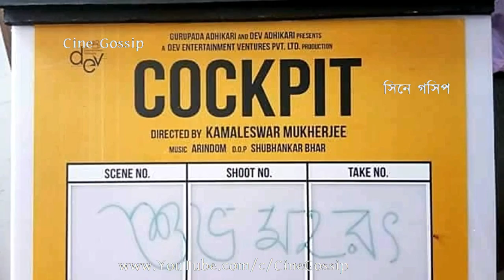দেব-কোয়েল জুটি ককপিট ছবিতে ফিরছে | Dev & Koel Mallick in Cockpit | Koel & Dev New Film Cockpit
After marriage, Bengali film actress Koel Mallick making her comeback in 'Cockpit' Bengali movie starring Dev (Deepak Adhikari) and Rukmini Maitra. Actress Koyel Mallick is doing 'Chaya O Chobi' Bengali movie with Abir Chatterjee and also signed 'Cockpit' Bengali film starring Dev and Rukmini Maitra. ককপিট ছবিতে ফিরছে দেব-কোয়েল জুটি | Dev & Koel Mallick in Cockpit Film | Dev Koel & Rukmini New Bengali Film Cockpit - দেব এর সাথে জুটি বেঁধে ফিরছেন অভিনেত্রী কোয়েল মল্লিক - পরিচালক কমলেশ্বর মুখার্জীর পরবর্তী বাংলা সিনেমা ককপিট এ কাজ করছেন কোয়েল মল্লিক - বিয়ের পর অনেকদিন সিনেমায় কাজ করেননি কোয়েল, এবার বড়পর্দায় ফিরছেন কোয়েল, দেবের হাত ধরে ককপিট ছবিতে